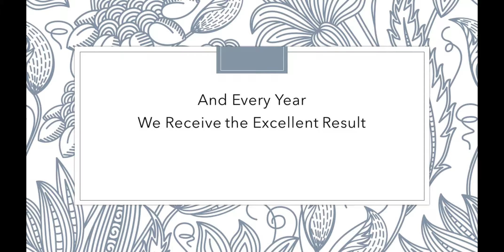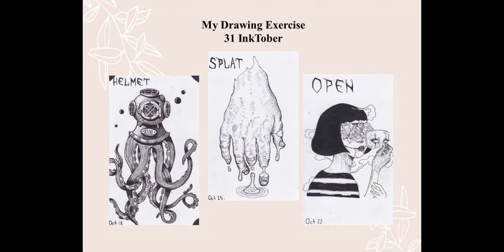CXC Art Presentation 2017-2022